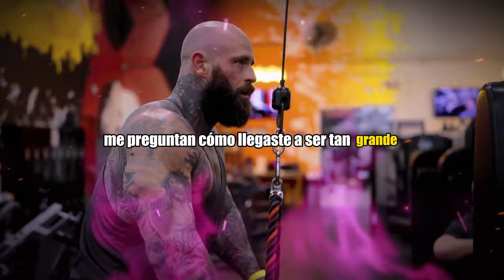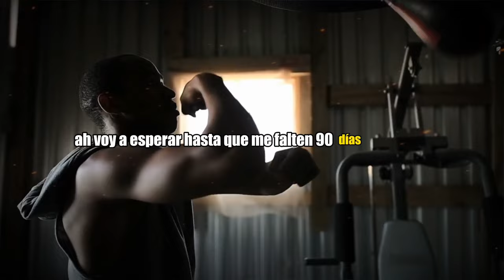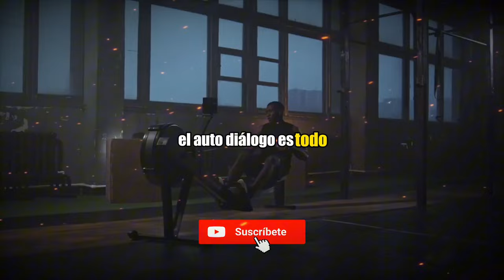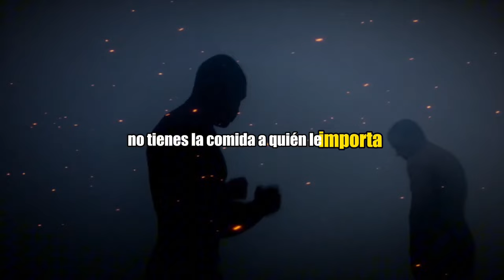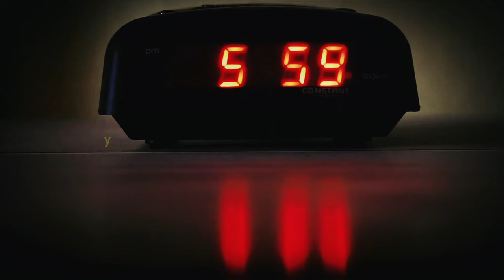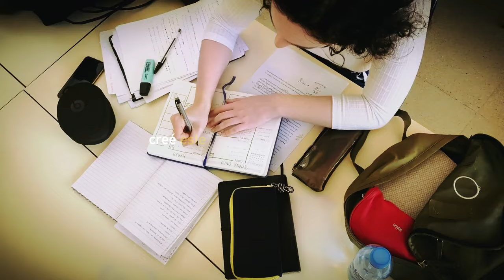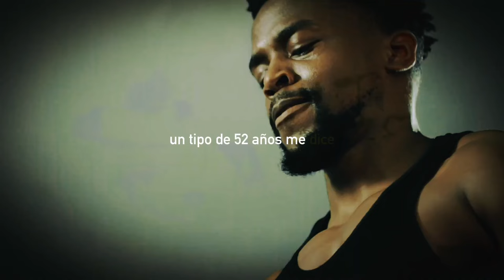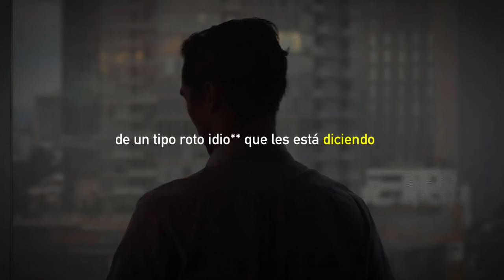Los Mejores Consejos de Wes Watson para ser un Hombre que Gana - Discurso Motivacional Diario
En el video de hoy hemos hecho un recopilatorio de una hora de duración con los mejores videos de WES WATSON.

Wes Watson es un ex convicto que al salir de la cárcel demostró que tener el pasado manchado no significa no poder salir adelante. A día de hoy factura más de 3 millones de dólares al mes a través de su historia de superación.

WES WATSON te inspirará a tomar acción y dar el salto hacia una vida plena y exitosa. ¡No te pierdas esta oportunidad de cambio y crecimiento personal! ¡Únete a esta experiencia transformadora y descubre cómo encontrar el éxito a través del compromiso, la claridad y la persistencia! ¡No te lo pierdas!"🔥

Y recuerda que todas las semanas tendrás nuevos videos en el canal.